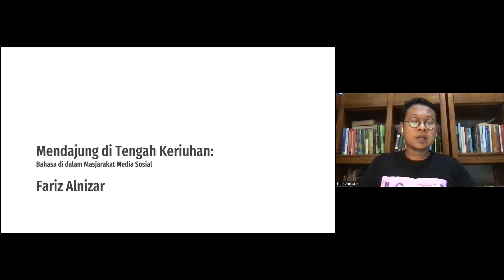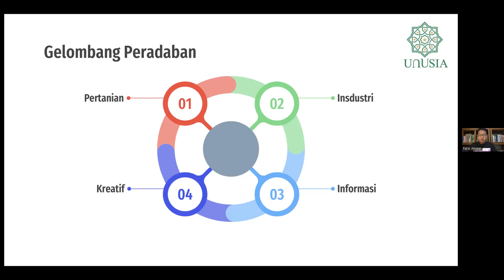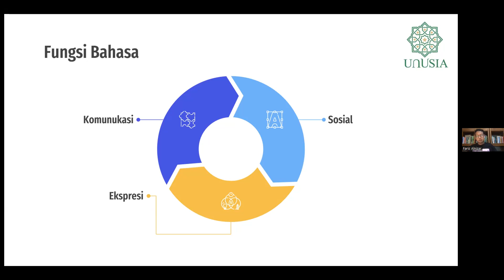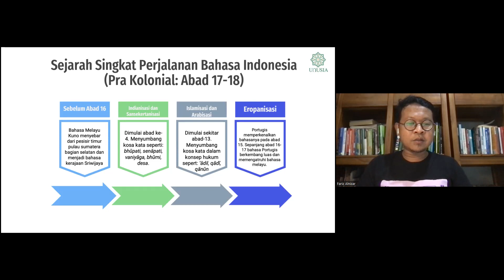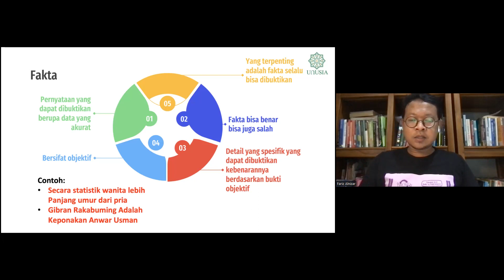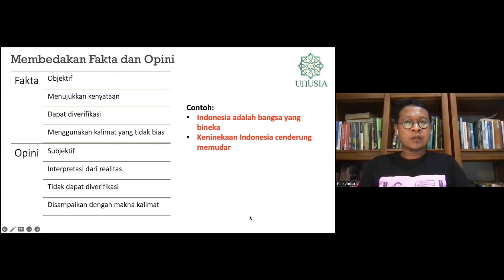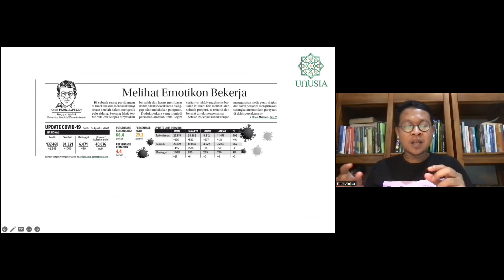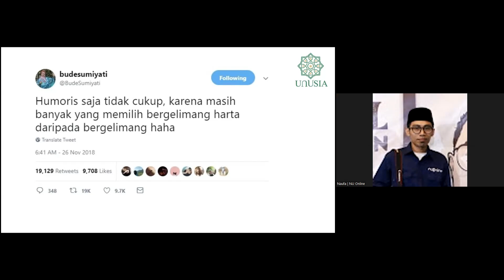EFEKTIVITAS BAHASA JURNALISTIK